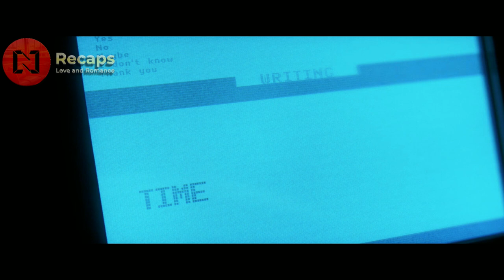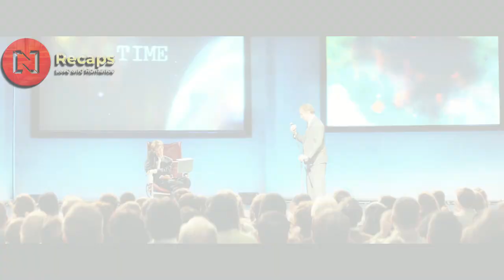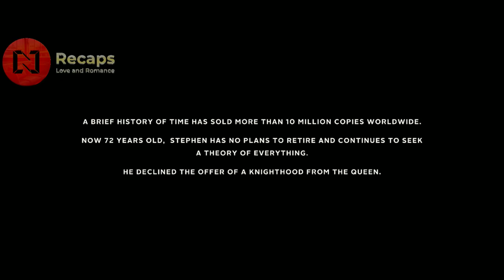After Stephan Hawking Got Paralyzed, His Wife Did Something No One Could've Imagined...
This Video Contains Love Story Movie Recap of a Movie. Here You will find all the Movies With it's Story Recap. All Types of Movie Summaries Will be Available On N Recaps. This Movie Recaps is very interesting Love Story. all romantic Movies recapped videos are available Here.